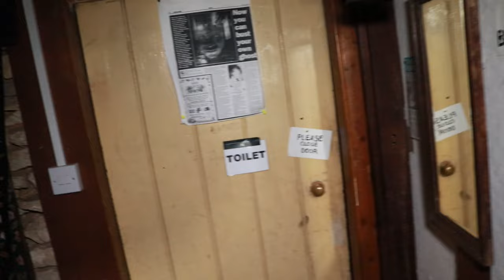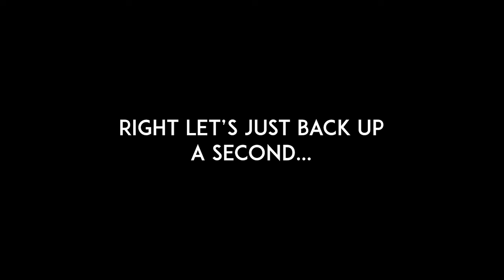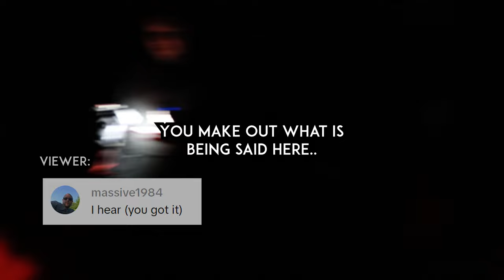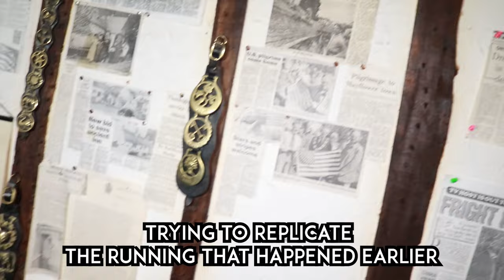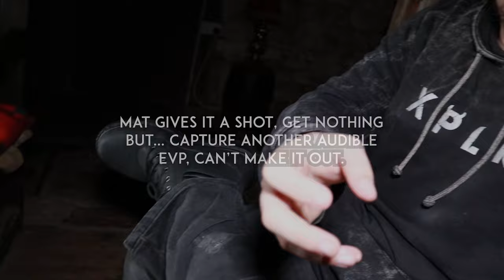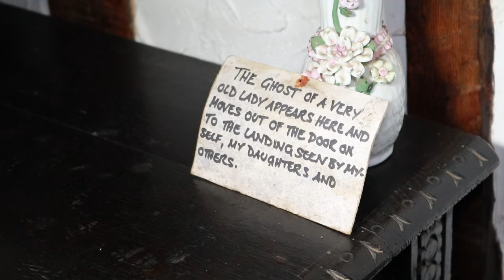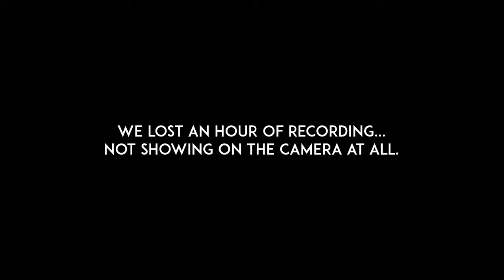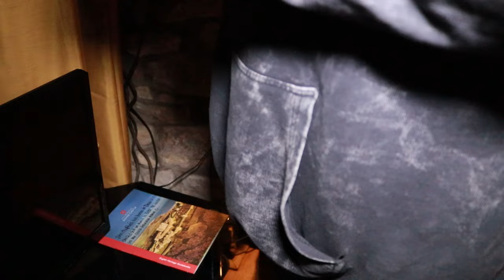OVERNIGHT at RAM INN | PART 2 - Capturing Insane EVPs & Chilling Sightings!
Join us on our most intense paranormal investigation yet! In Part 2 of our Overnight Investigation at the Ancient Ram Inn, we capture mind-blowing EVPs using just a microphone.

But that's not all - Rob witnesses a chilling apparition, Mat hears screaming sounds through his ear, and Cal gets left behind (literally!) for some unexpected visitors.

We're talking real-life ghost hunting here! Join us as we dive deeper into the mystery of this haunted location.

Chapters:
00:00 - 01:10 - INTRO
01:10 - 05:30 - BISHOPS ROOM CRAZY ACTIVITY
05:30 - 07:21 - WE RUN OUT OF THE RAM INN
07:21 - 22:00 - WE'RE BACK IN BISHOPS ROOM AFTER BREAK
22:00 - 22:38 - WE TRY TO GET THE SPIRITS TO DO THE RUNNING AGAIN
22:38 - 35:18 - ROBS ESTES METHOD + ROBS RED MARK
35:18 - 36:50 - WE TRY ESTES IN BARN
36:50 - 42:00 - WITCH'S ROOM
42:00 - 45:12 - REMPOD FREAKING OUT + TIREDNESS KICKING IN
45:12 - 55:05 - WE SETTLE DOWN FOR 3AM + WITCHES AND BISHOPS ROOMS
55:05 - 01:11:43 - WE GO UPSTAIRS BY OURSELVES AND ENDING

With love,

-Cal, Mat & Rob